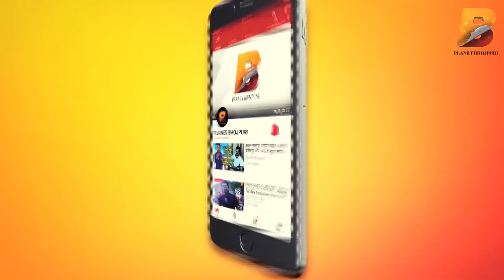Pawan Singh और Amarpali Ji की जोड़ी करेगी फिर से धमाका - Planet Bhojpuri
Planet Bhojpuri is a Destination for Bhojpuri Entertainment.Pawan Singh और Amarpali Ji की जोड़ी करेगी फिर से धमाका - Planet Bhojpuri